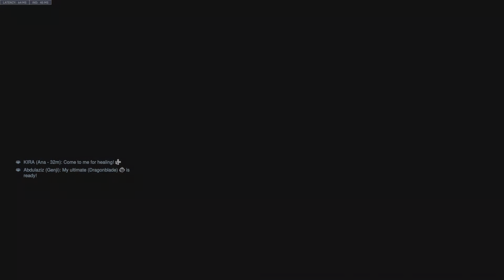Overwatch 2_20230331145342